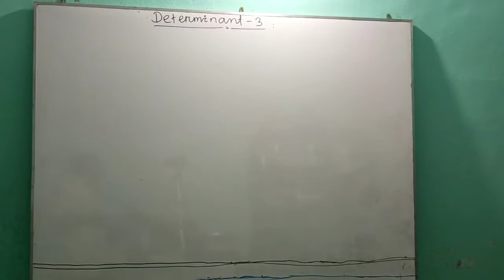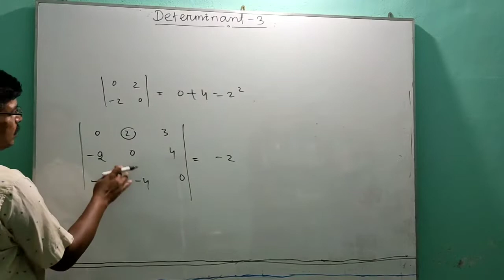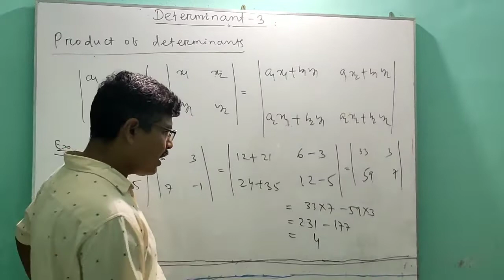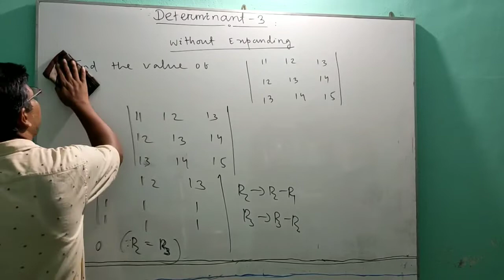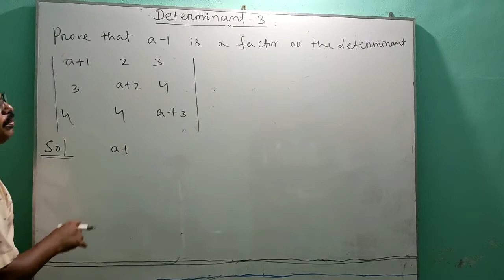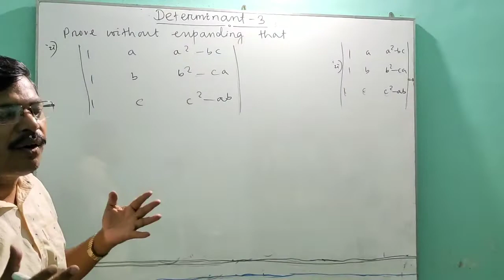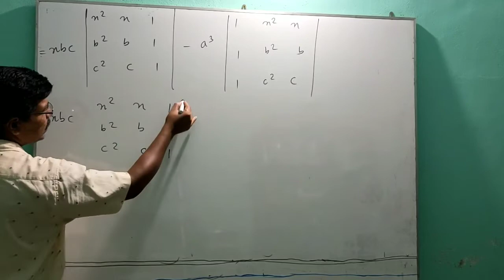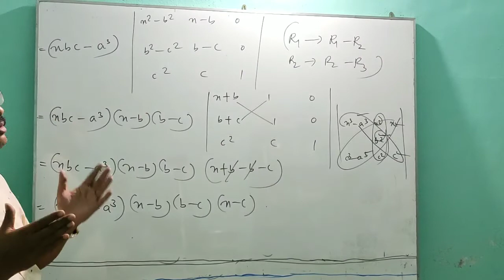DETERMINANT-3-BY AMIYA SIR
Problems on determinants 1